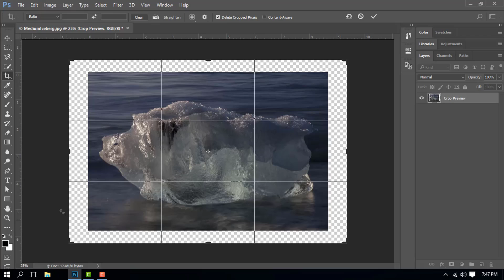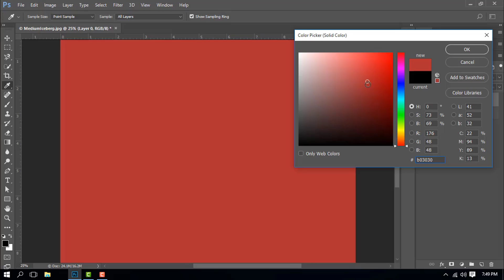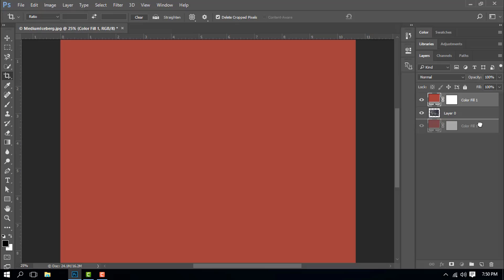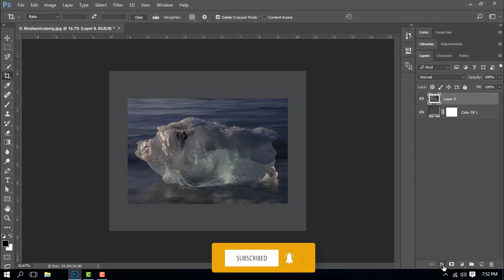INCREASE CANVAS SIZE IN PHOTOSHOP